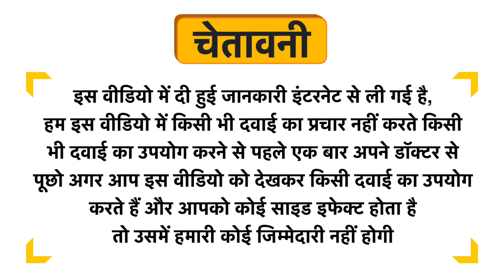Cipzer Habb-E-Jalinoos Pill Uses in Hindi | Side Effects | Dose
Cipzer Habb-E-Jalinoos Pill Uses in Hindi | Benefits | Side Effects | Dose